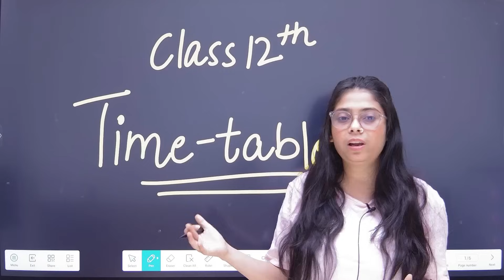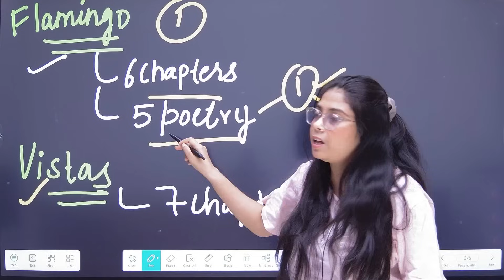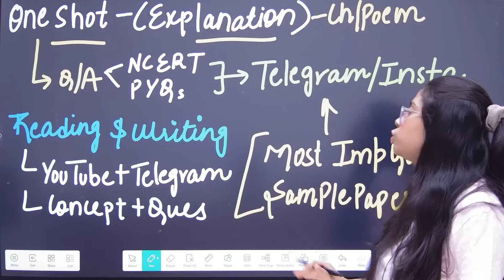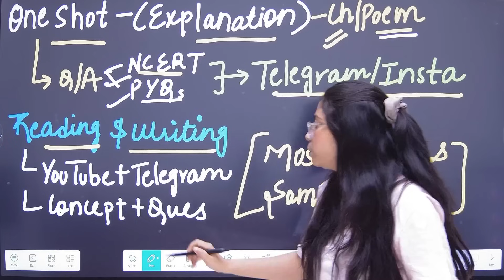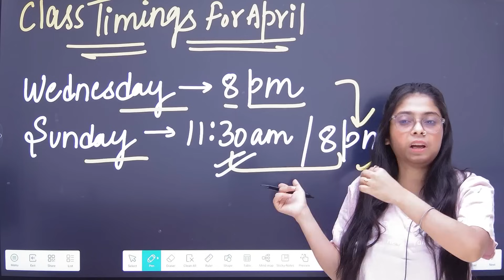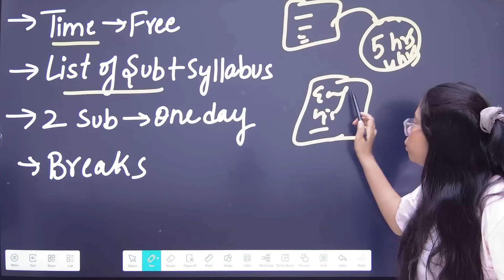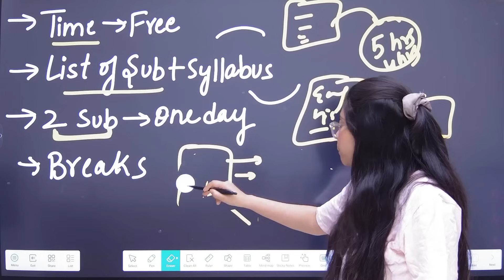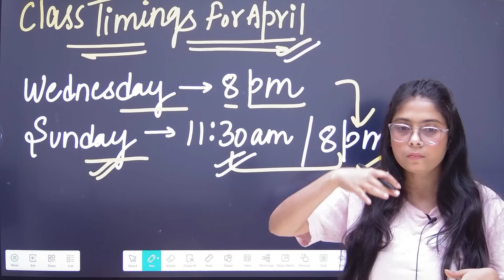Class 12 Time-table 2024-25 | Class 12 Boards 2025 Full Year STRATEGY to Score 95%+ | Taniya Sharma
class 12
how to start class 12th
how to study class 12
how to start class 12 study,
how to start study class 12,
taniya sharma,